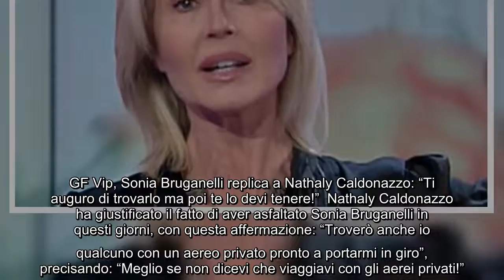Grande Fratello Vip, Nathaly Caldonazzo a Sonia Bruganelli: "Sei stata tu a giudicarmi" Nella nuova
Grande Fratello Vip, Nathaly Caldonazzo a Sonia Bruganelli: "Sei stata tu a giudicarmi" Nella nuova puntata del GF Vip 6 c'è stato anche un confronto a